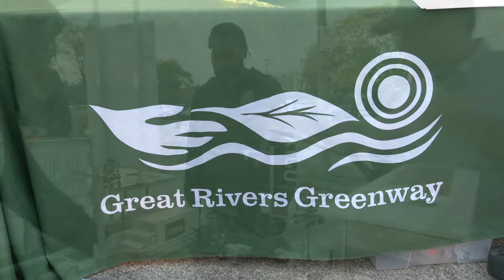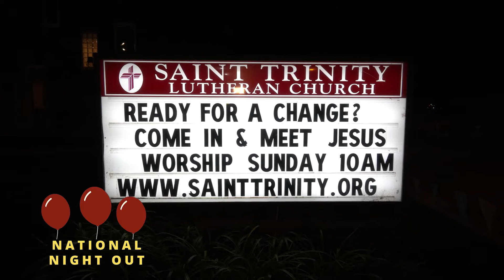National Night Out 2022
Mayor Tishaura O. Jones and other city officials joined residents in celebrating National Night Out---"a community-building campaign that promotes police-community partnerships" to help create safer neighborhoods.